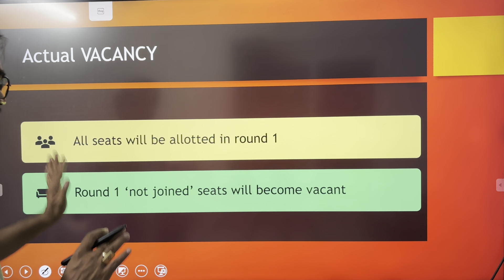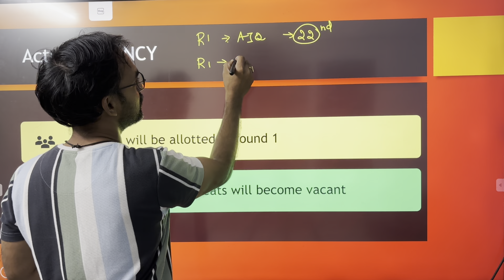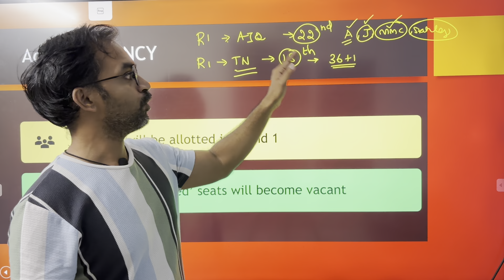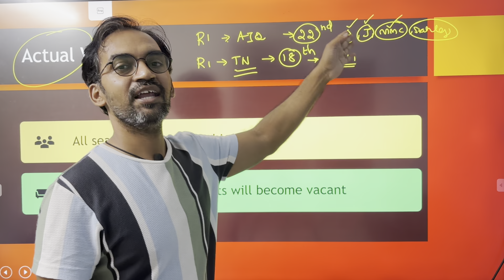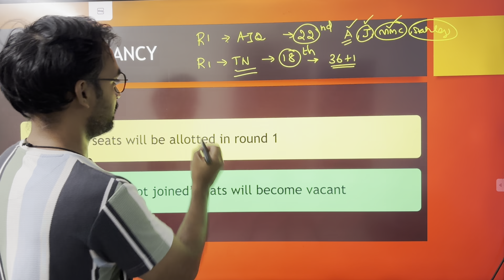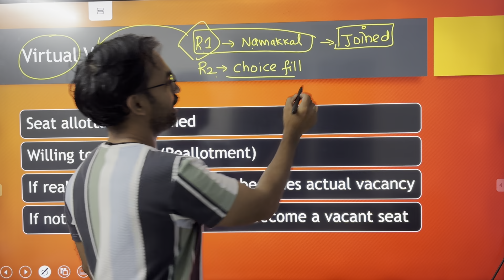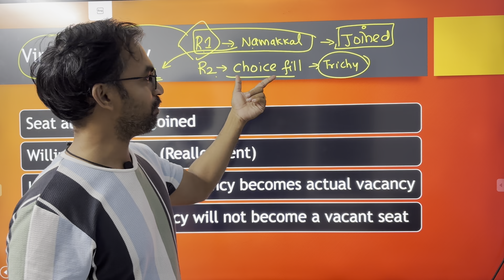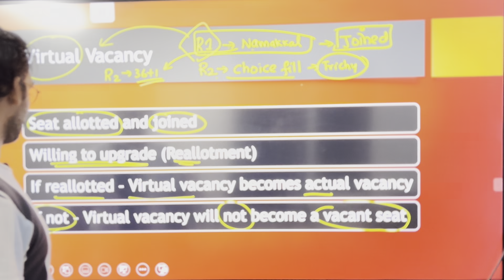Virtual vacancy Explained